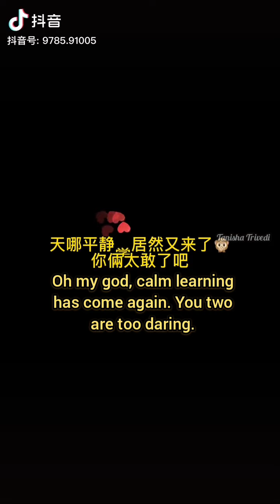Why do people who love Green wear Red ?🤣❤️💚